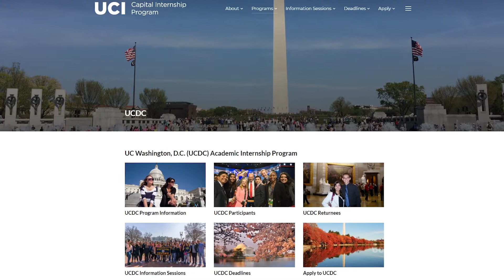UCI Celebration of Teaching 2020 Dean's Honoree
School of Social Sciences - Matthew Beckmann